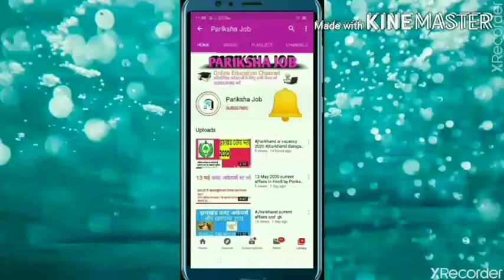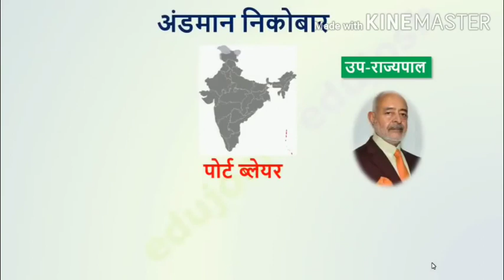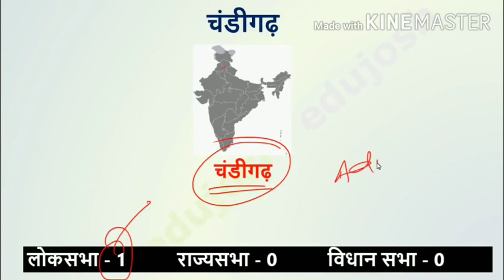सभी राज्य के राज्यपाल और मुख्यमंत्री। Latest CM & Governor List September 2020, Current Affairs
So pariksha job bring daily current affairs for   preparing exam likeSSC, banking, Railway,defence, other competitive exam.

Your favourite channel pariksha job